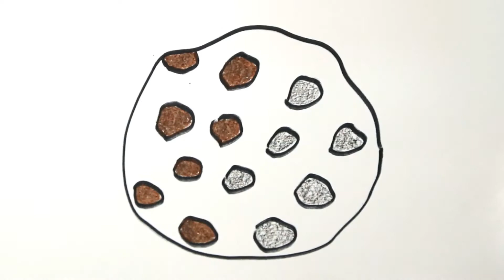Drawing Cookies / печенье для рисования / رسم ملف تعريف الارتباط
Drawing Cookies / печенье для рисования / رسم ملف تعريف الارتباط / menggambar kue / dibujo de galletas / cookie файлдарын салу